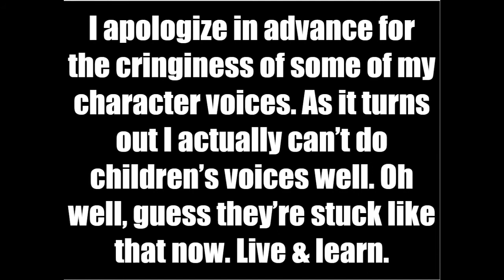Megaman at School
SURPRISE SURPRISE I'm not dead! The long-awaited start to the SFRM (Stupid Failing Robot Megaman) beta is now on YouTube! What took me so long? Well, a lot of things. First is the thing I talk about at the beginning of the vid. Second, I had to switch studios due to COVID-19 and my in-home studio doesn't sound as good (in my opinion). Also the voices I had for the more feminine characters sounded great in my head, not so much in the playback. I confess I was a little insecure about uploading for a while. I also was devoting large amounts of time and nergy to the base comics on DeviantArt (find them All this added up to a really long time before I finally pushed this out, and I apologize. I'll try my utmost to ensure that this doesn't happen again (for either YouTube or DeviantArt)
Anyway, now that that's out of the way,
It’s that time of year again! Time to go to school! Only one problem: Megaman doesn’t wanna!
                      Mega Man Star Force OST - T21: Gentle Frequency
                       Suspense 2013 Phoenix Wright Ace Attorney Dual Destinies Music Extended HD
                      Bein' Friends - Super Smash Bros. Ultimate Soundtrack
Megaman copyright Capcom
Everything else belongs to their owners as well
I own a new in-home sound studio and severe pinings for my friend's studio because it's a million times better